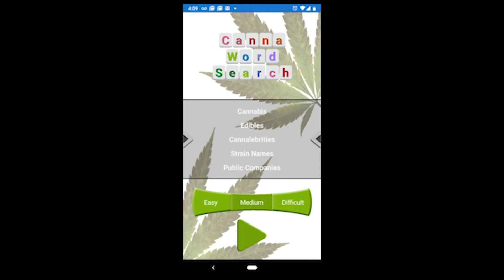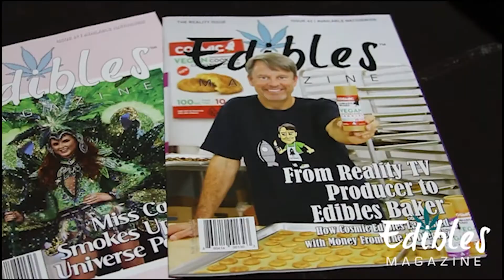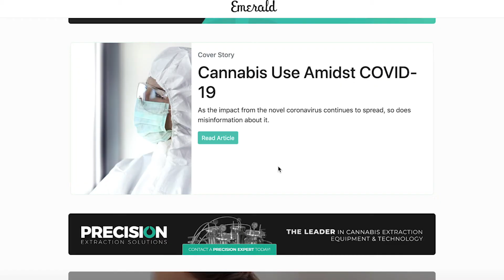HighLights: Episode 1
Welcome to HighLights, the show that brings cannabis, cuisine, culture and cultivation right to your screen.

 In this inaugural episode, four cannabis magazine publishers come together to highlight their crafts and share with you fundamental segments of the industry. From cultivation to cookery, these pros give a peek into their upcoming segments in this first episode.